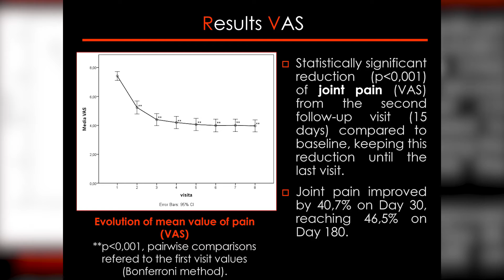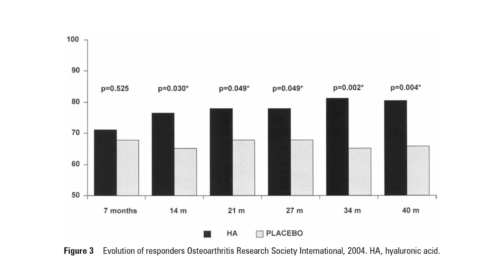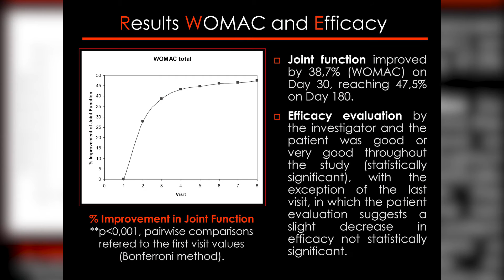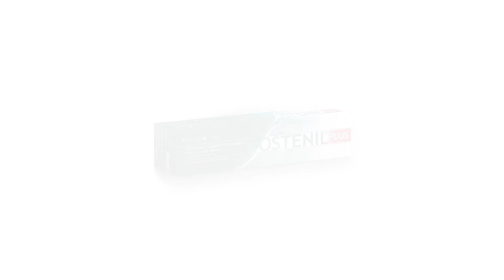Dr Ted Willis on Viscosupplementation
Interview with Dr Ted Willis, GP in Lincolnshire UK, on why he thinks viscosupplementation is still a viable treatment option for osteoarthritis. At the end of the video you can also watch him inject a patient's knee with OSTENIL PLUS.

Read here about the rationale of viscosupplementation including quotes from Dr Willis.